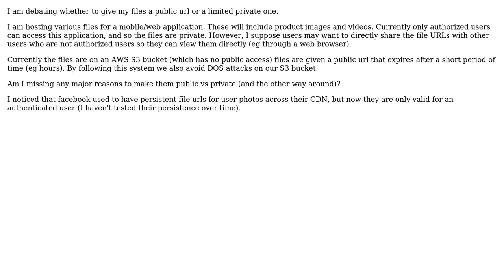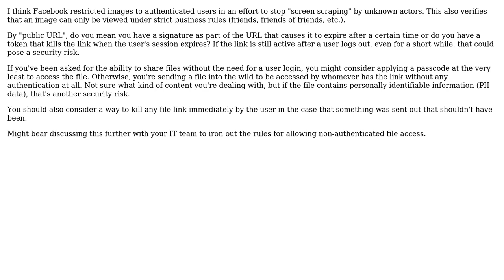Software Engineering: Should a Web Application File URL Have Public or Private Access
With thanks & praise to God, and with thanks to the many people who have made this project possible! | Content (except music & images) licensed under CC BY-SA | Music | Images & others | With thanks to user auerbachb user Adrian J. Moreno and the Stack Exchange Network Trademarks are property of their respective owners. You are responsible for your own actions.